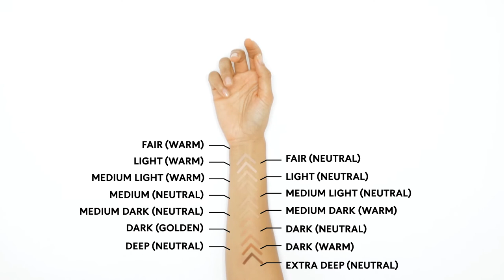[SEPHORA] Urban Decay - All Nighter Concealer